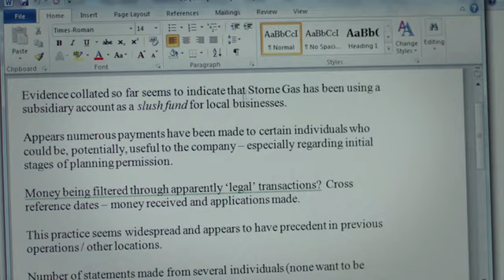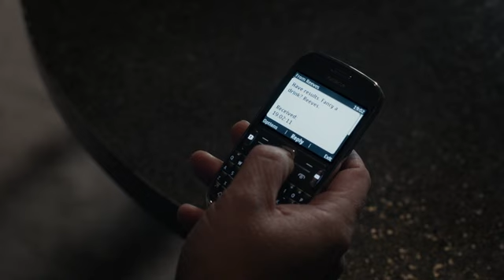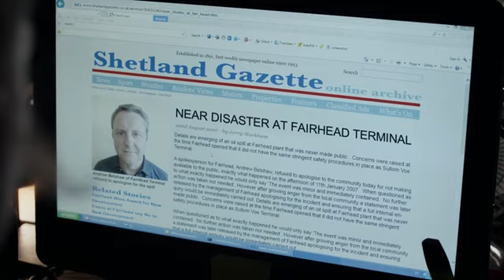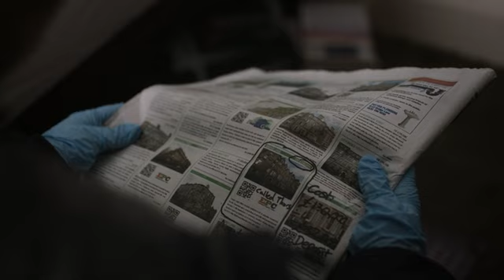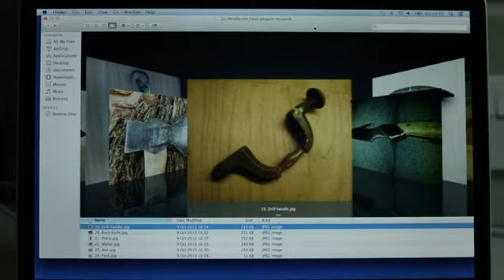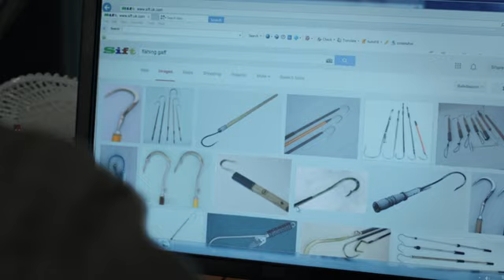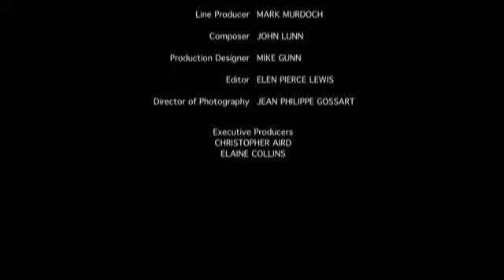Shetland S02E04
Angol-skót krimisorozat 2014
Ann Cleeves Halott víz című regénye alapján